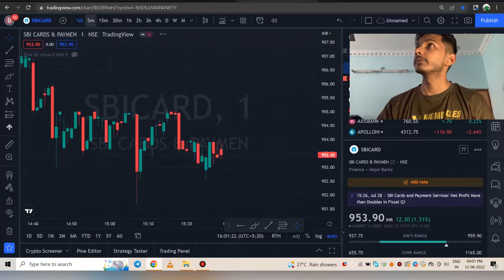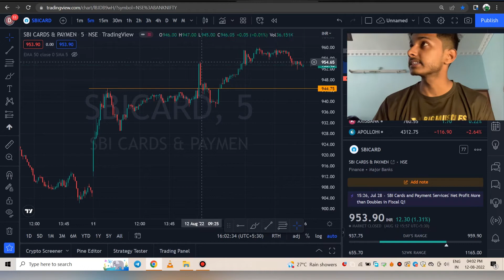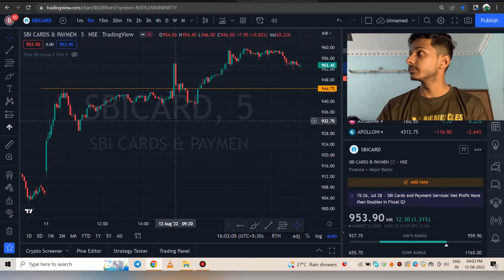Profit booking in BTST trade explained with logic | BullsCartel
This video is all about trade that I have taken yesterday and exited today. The logic behind this trade I have explained in this video.
The trade was in stock called SBICARD option. Market was closing positive both nifty and banknifty so I have decided to buy call option of this stock. Second day as market opened I have booked around ₹1800 + in this trade.
So I hope this video will help to you.